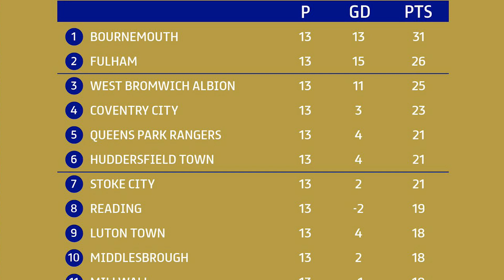Reggae Boyz - LOWE AND 🍒’S SITTING PRETTY AT THE TOP REID AND HECTOR’S FULHAM PILE ON PRESSURE 🔥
Crystal Davis provides you with a Reggae Boyz midweek match review.